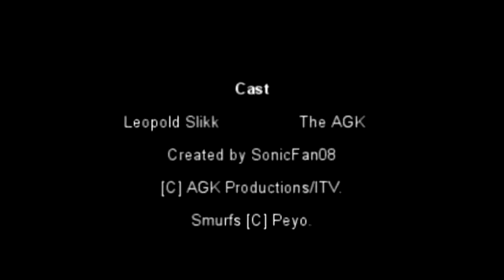AGK S1E1 - AGK Watches Smurfs UNICEF Commercial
Originally uploaded on SF08theKeyboardSmasher in November 7, 2018.